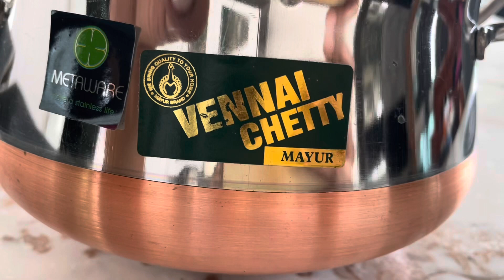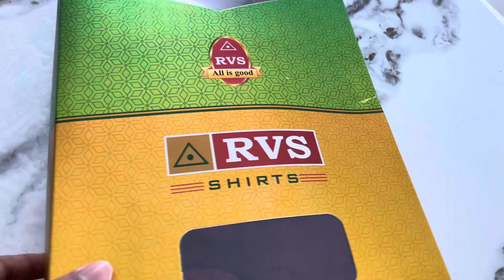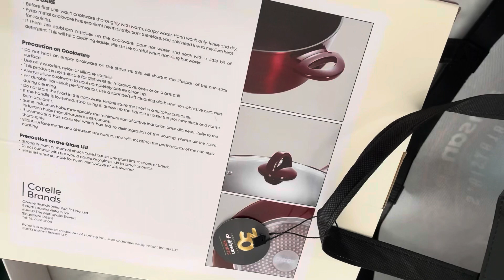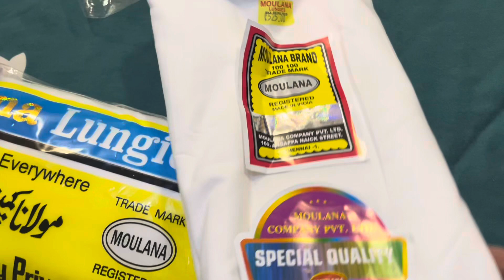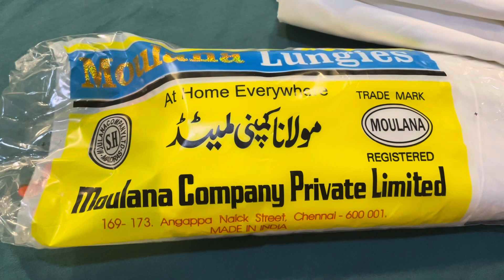Eid VLOG #2024/ I Was Not Well to cook anything 🤢